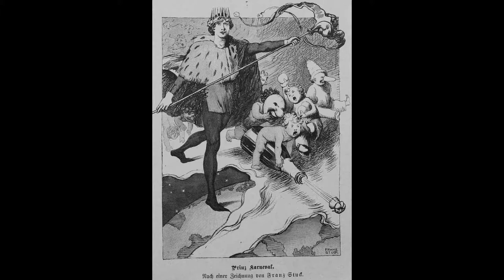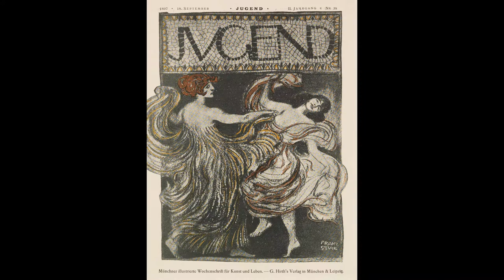「象徴主義画家」フランツ・フォン・シュトゥック（Franz von Stuck)の絵画集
フランツ・フォン・シュトゥック（1863年2月23日 - 1928年8月30日）は、ドイツの版画家・彫刻家・建築家・アールヌーボーと象徴主義の画家。

1862年ドイツ、バイエルン地方のテッテンヴァイスに生まれました。
1882年からミュンヘンのアカデミーで芸術に学びました。
1892年、ヴィルヘルム・トリュブナーと共に「ミュンヘン分離派」を設立しました。
1893年にシカゴ万国博覧会で絵画の金メダルを獲得され、王立教授に任命されました。
1895年から、彼はミュンヘンアカデミーで絵画を教え始めました。

彼の作品主題は、宗教画、神話から寓意的な絵、魅惑的な女性のヌードなど大部分を占めております。

アーティスト:roljui

「象徴主義とアール・ヌーヴォーの画家」ヤン・トーロップ (Jan Toorop)の絵画集

「ウィーン分離派の画家」マクシミリアン・クルツヴァイル (Max Kurzweil)の絵画集